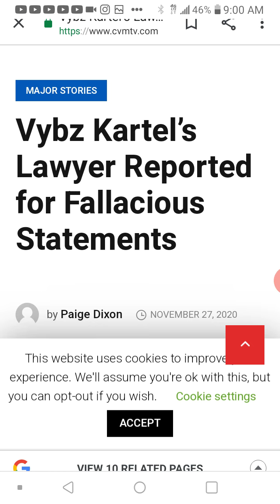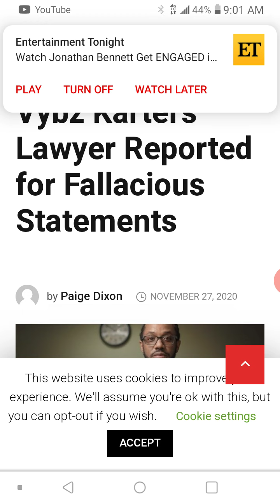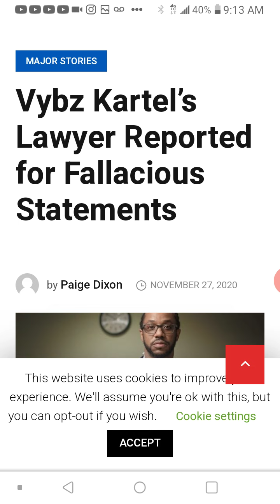dpppaulaliewellyn you is a sore loser.😳👈